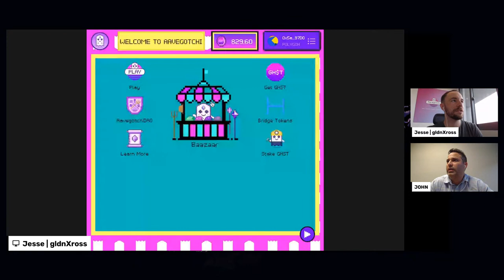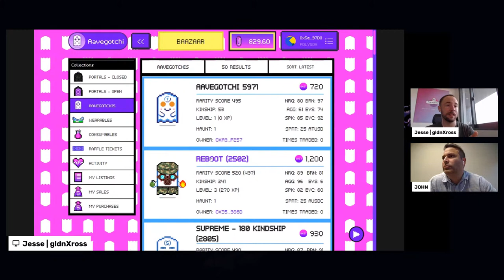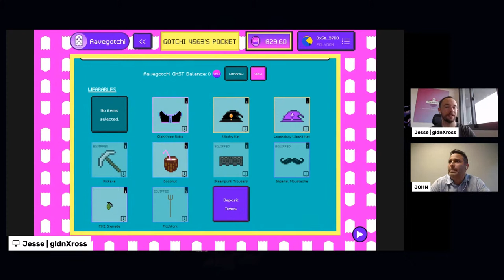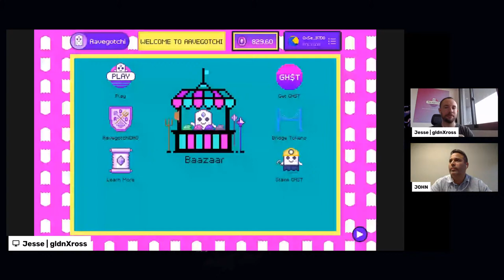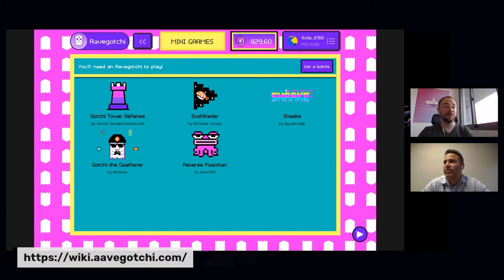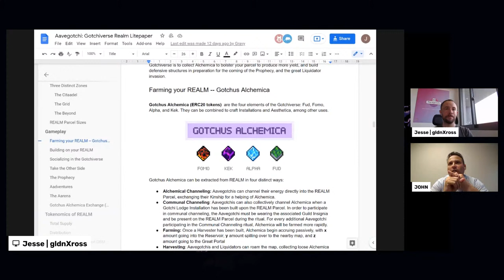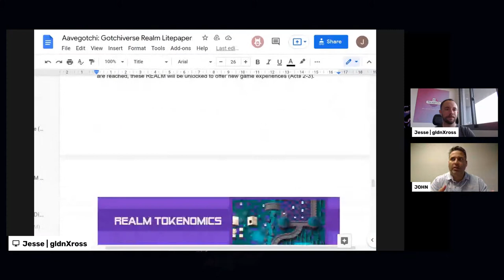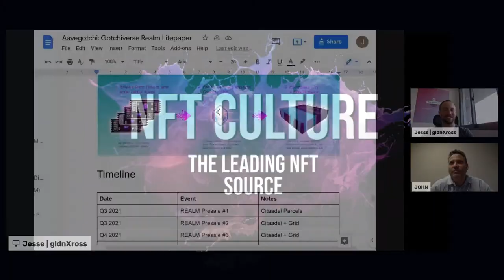Aavegotchi, the intersection of Defi and NFTs The NFT Culture Interview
Co-Founder: Jesse, AKA GldnXross
Aavegotchi is a DeFi-enabled crypto collectibles game developed by Singapore-based Pixelcraft Studios that allows players to stake Non-fungible tokens (NFTs) avatars with interest-generating aTokens and interact with the Aavegotchi metaverse. It is a unique combination of Decentralized Finance (DeFi) and NFTs.

Aavegotchis are pixelated ghosts living on the Ethereum blockchain, backed by the ERC-721 standard. Their value is determined by rarity level, which is calculated via multiple factors, such as base traits, amount of staked collateral/aTokens, and equipped wearables.

To level up their Aavegotchis, players can participate in a variety of activities including mini-games, governance, and meetups. Aavegotchis can also increase their rarity level by equipping in-game wearables and leveling up.

Rare Aavegotchis not only have higher secondary baazaar value, they also enable the Aavegotchi to perform better in rarity farming—a minigame that rewards the rarest Aavegotchis with GHST tokens.

Aavegotchi is governed by AavegotchiDAO that manages all funds generated through the GHST token distribution.